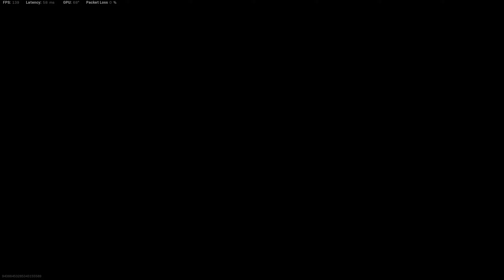1st ever rebirth solo chicken!! 2019 2022 05 19 23 00 22 05